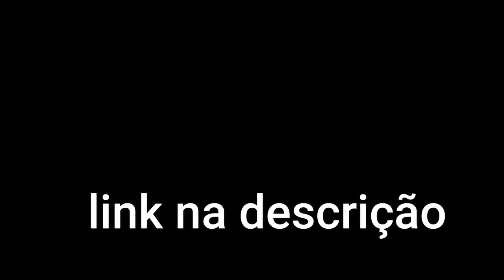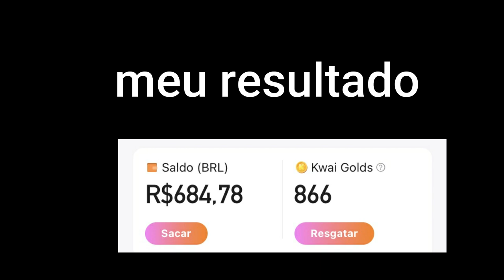VEJA O QUE QUEBROU NA XT660 QUANDO FOI PRESA 😭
DEPOIS QUE BAIXAR E SÓ COLOCAR ESSE CÓDIGO👉🏻 Kwai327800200